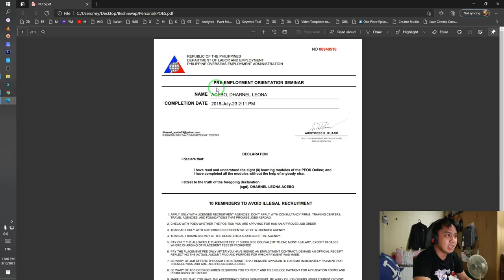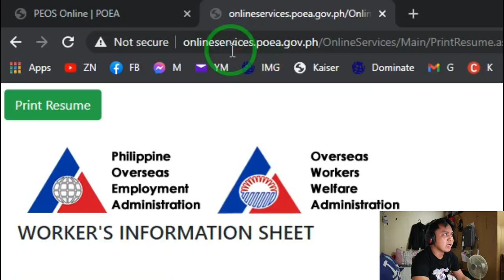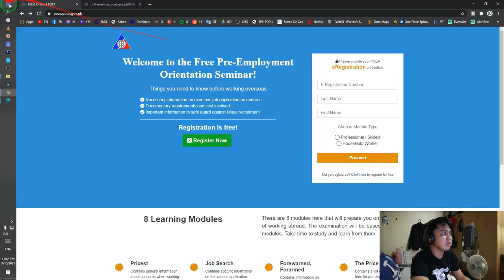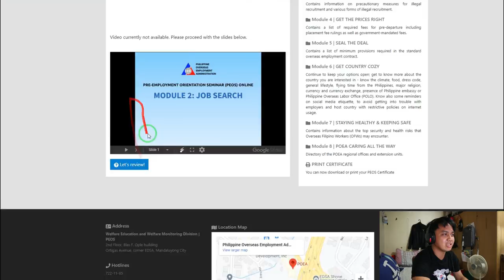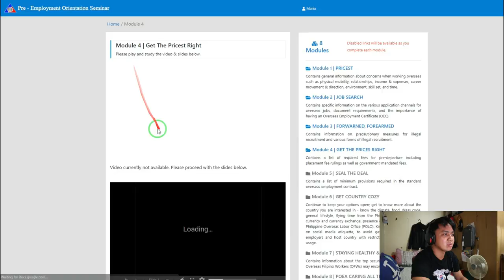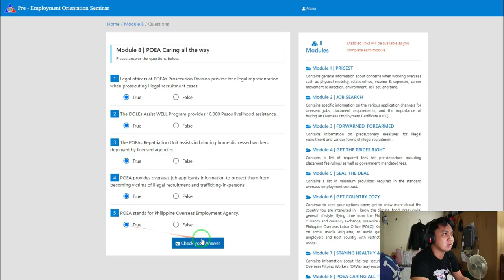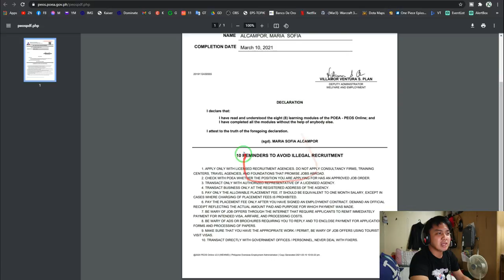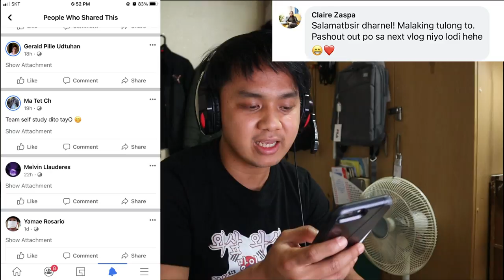How to get PEOS Certificate | How to register PEOS | How to create PEOS Certificate | Updated PEOS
Wasap Wasap mga Beshiewap!
Share ko lang sa inyo kung paano makakuha ng PEOS Certificate
Sana makatulong sa inyo. Maraming Salamat po.

How to get PEOS Certificate
How to register PEOS
How to create PEOS Certificate
Updated PEOS
PEOS 2021

Requirements:
E-Registration number

Last Name
First Name